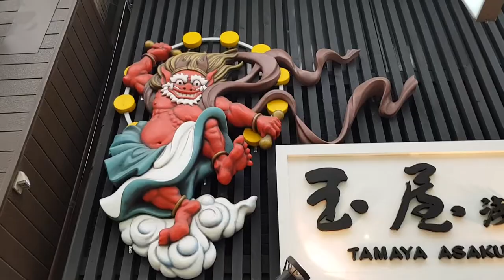Japan Trip 2018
A Short video with clips from our trip to Tokyo Japan. ♡♡♡